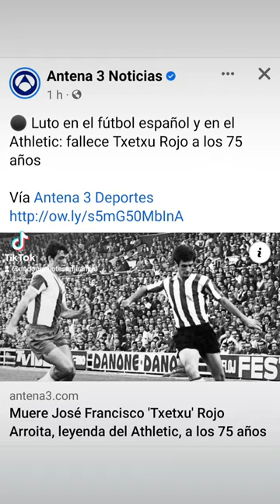Muere "Txetxu Rojo", leyenda del Athletic club de Bilbao y de la selección española.D.E.P.😢😢